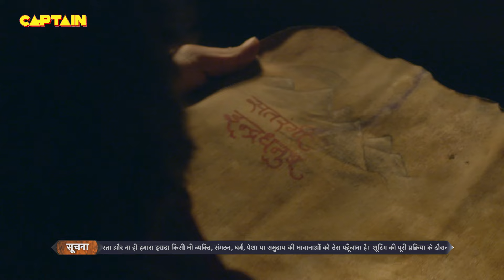अलीबाबा को मिला इंद्रधनुष का नक्शा | Alibaba Dasatan E Kabul | Ep 52 | Full Episode